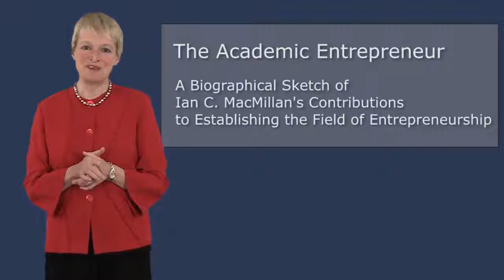Video Blog: Ian MacMillan 2014 | Rita McGrath